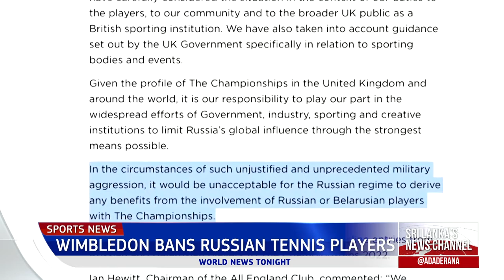Ada Derana World News Tonight | 21st April 2022